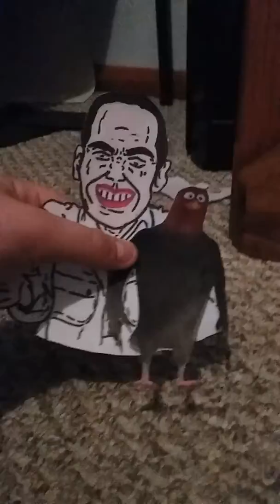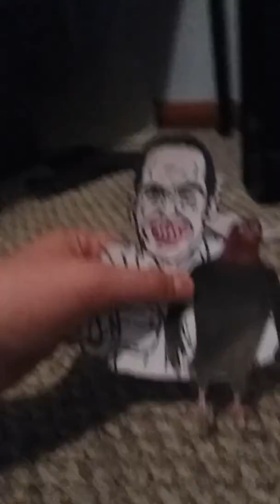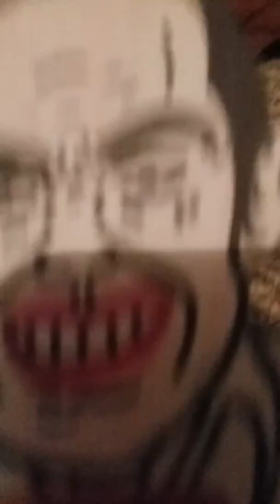The Turkey 2 Part 2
Jimmy and Carl find out that Gilbert Gottfried has kidnapped the pardoned turkey for his own selfish needs.

Note- we have nothing against Gilbert Gottfried, we like him very much and he's really funny.